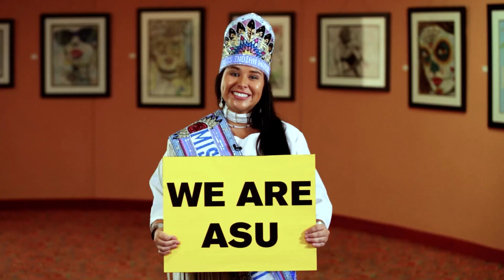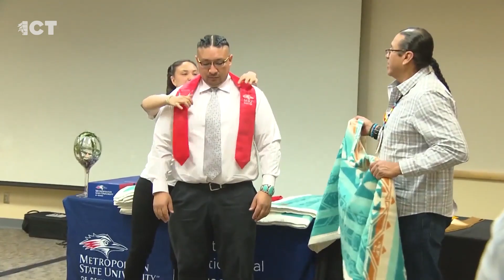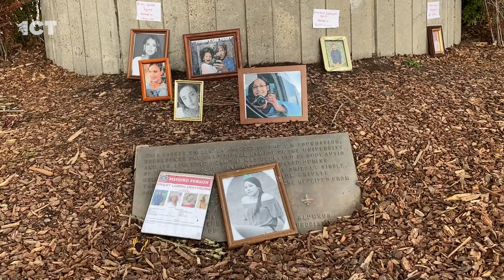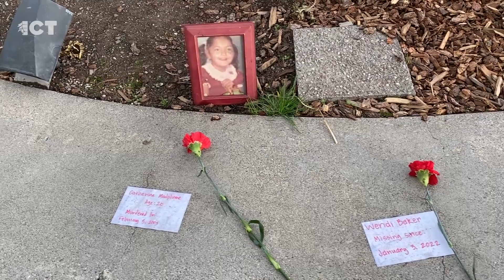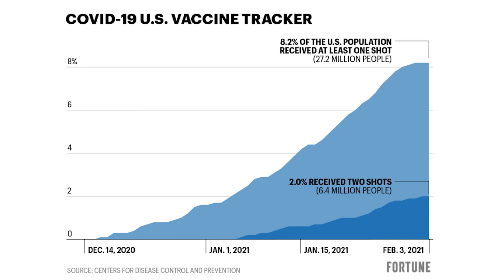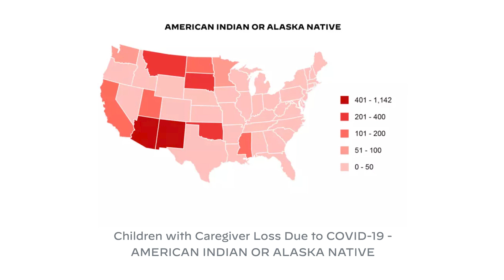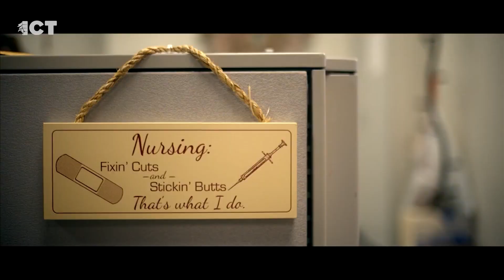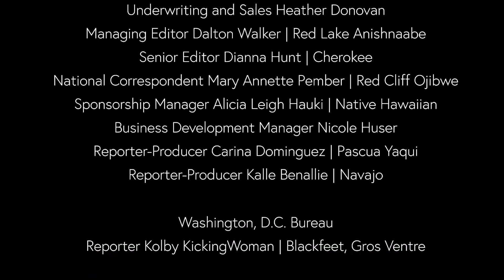History making natives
On the weekend edition of the ICT newscast, we are meeting the first Indigenous person to receive a Pulitzer Prize, celebrating National Nurses Week, and learning about Ginger Sykes Torres's recent withdrawal from the race